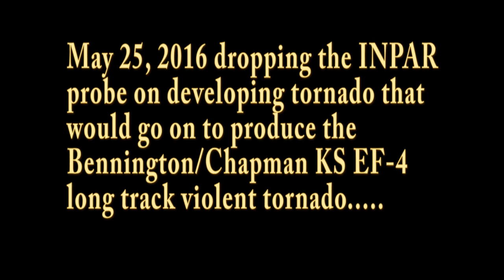KANSAS MONSTER TORNADO VIOLENT EF 4 Bennington Kansas to Chapman Kansas MAY 25, 2016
MONSTER VIOLENT KANSAS TORNADO EF-4 Bennington, KS/Chapman KS MAY, 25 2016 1/2 MILE WIDE VIOLENT TORNADO! CAUTION ADULT LANGUNAGE! Plus Lanny placed the INPAR probe drop on first small tornado recording 43.2mb pressure drop as tornado went directly over INPAR 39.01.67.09N -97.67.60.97"W and acoustic data set. NOT FOR MEDIA REBROADCAST. Thanks to Marcus Diaz and Connor O'neill for their tour assistance and camera work.